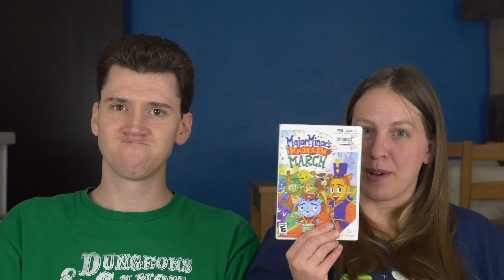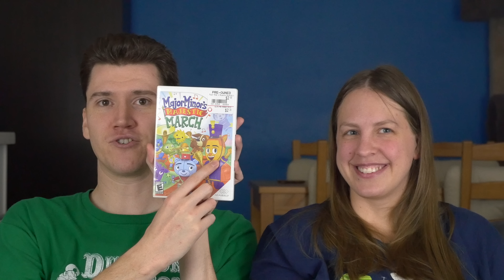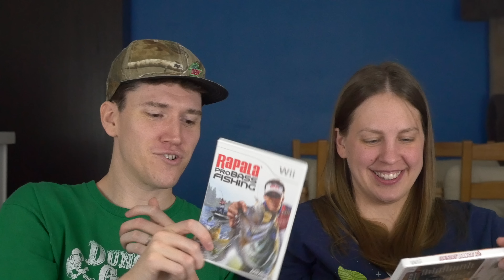📬 VlogMail | May 2018 • THE GAME IS CALLED KID ICARUS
There's a wide variety of amazing things this month, including some cute planters, a very confusing Amiibo, lots of awesome video games, stick-based products, and a lovely care package from a family in Hawaii!